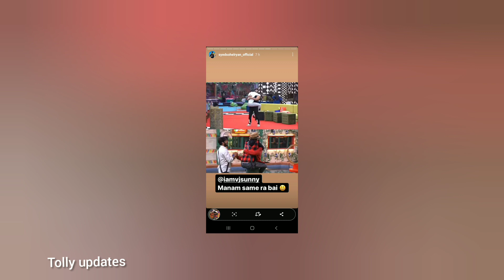syedsohelryan sensational post on bb5 sunny//abijeet support only shanmuk